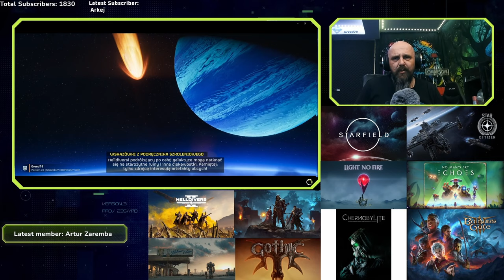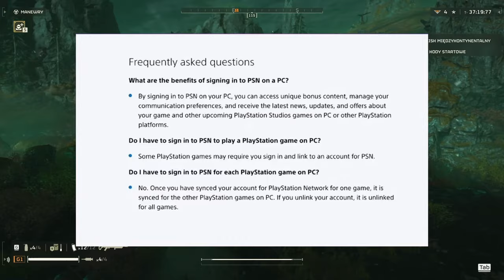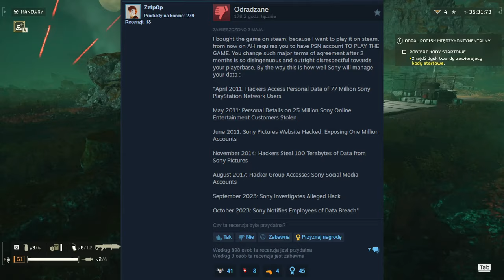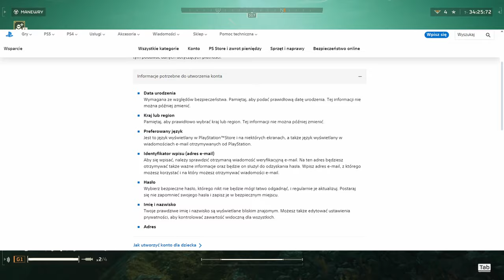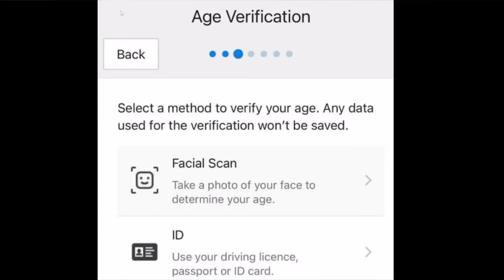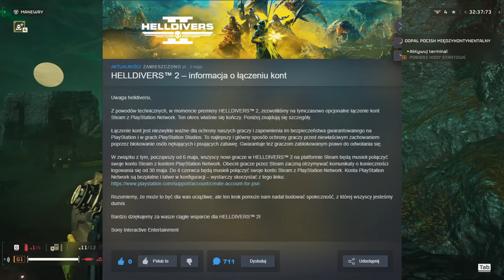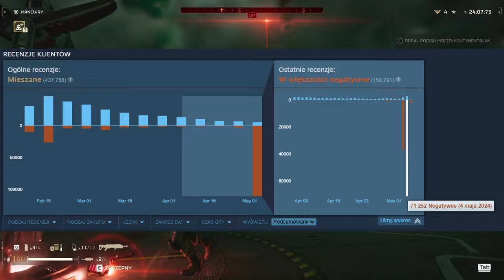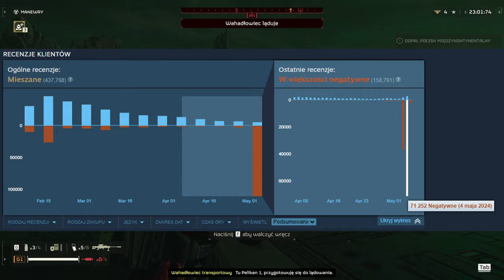Jak Sony niszczy Helldivers 2